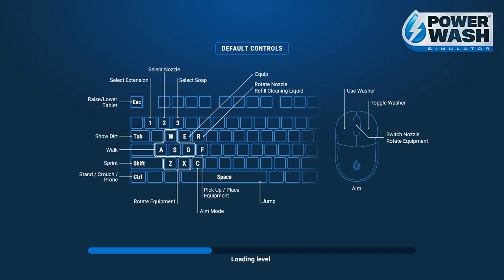PowerWash Simulator 2023 Bonus Ep. 58 Steam Locomotive